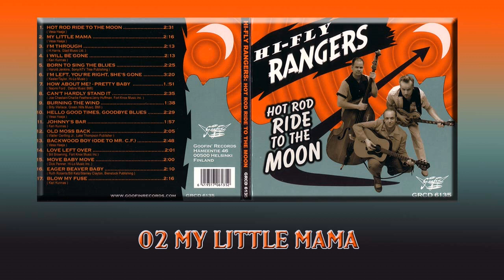02 MY LITTLE MAMA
por favor, si el contenido de este video incumple alguna norma por derechos de autor
haganolos  saber para no cometer ninguna  falta en nuestro  canal de youtube
muchas gracias
Please, if the content of this video violates any copyright regulations
Let them know so as not to make any mistakes on our YouTube channel